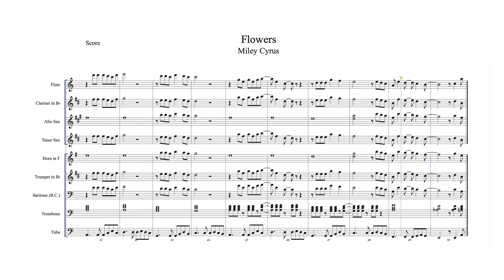Miley Cyrus - "Flowers" Marching/Pep Band Sheet Music Arrangement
Marching Band Sheet Music Arrangement

Instruments Featured: Flute, Clarinet, Alto Sax, Tenor Sax, F Horn, Trumpet, Baritone, Trombone, and Tuba